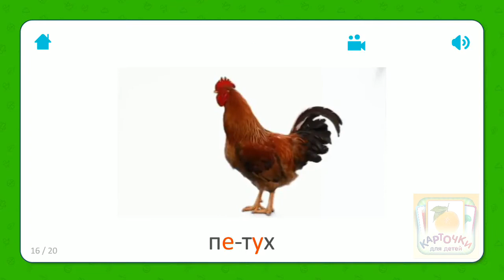Петух - Карточки Для Детей - Домашние Животные - Карточки Домана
В приложении более 1500 профессионально озвученных карточек, Азбука и обучающая игра «Найди Картинку». А также звуки животных, техники и природы. Также есть карточки с видео.

Развивающие карточки - это легкий и интересный способ научиться говорить, а затем читать. Одобренный детскими психологами, учителями и самими родителями во всем мире, он идеально подходит для малышей от рождения до 4-х лет!
Встроенная обучающая игра «Найди Картинку» специально разработана для детей от 0 лет. Благодаря специальному интерфейсу ваш малыш легко разберется с игрой, просто следя за происходящим на экране. Для игры можно отобрать одну или несколько тем, таким образом упрощая или усложняя ее.

Если в семье растет ребенок, то развивающие карточки скорее необходимость, чем просто развлечение. Давно известно, что ключ к развитию умственных способностей малыша - это его личный опыт познания в первые три года жизни, когда наиболее активно развиваются мозговые клетки. Показывая карточки, вы стимулируете работу мозга, развиваете логическое мышление ребенка, его память и внимание. Благодаря механизму запоминания слов, ваш малыш также научится читать быстрее, чем его сверстники.
Используя методику раннего развития Глена Домана обучать ребенка по карточкам очень легко, главное - регулярные занятия. Просто начните играть с ним, показывая три раза в день один-два набора карточек, уделяя каждой карточке не больше 2-3 секунд. Через несколько дней вводите новые наборы и немного увеличивайте время занятий. Очень важно желание самого ребенка - прекращайте игру, как только малыш теряет к ней интерес.

Также карточки можно использовать для обучения по методике Макото Шичида и Монтессори, для этого предусмотрена возможность в настройках приложения отключить подписи к карточкам.

Польза от карточек заключается в следующем:
√ Стимуляция развития головного мозга
√ Развитие памяти
√ Развитие логического мышления
√ Быстрое обучение чтению
√ Развитие внимания
√ Общее раннее развитие ребенка

Возможности нашего приложения:
• Звуки животных, техники и природы
• Поддержка любой ориентации экрана
• Высокое качество картинок
• Профессиональное студийное озвучивание карточек
• Бесплатно доступно 200 карточек
• Встроенная проверочная игра
• Деление подписи на слоги (фонетический тип)
• Слайдшоу для занятий по методике Глена Домана
• Возможность отключения подписи для занятий по методике Макото Шичида

Полная версия состоит из 1500 карточек, разбитых на 52 темы (200 карточек доступно бесплатно), включая:
- Aзбука
- Домашние животные
- Алфавит
- Слоги
- Числа
- Профессии
- Транспорт
- Овощи и фрукты
- Музыкальные инструменты
- Динозавры
- Космос
- Авиация
и другие темы.

Начните занятия прямо сейчас!